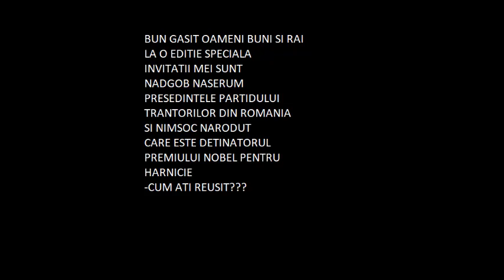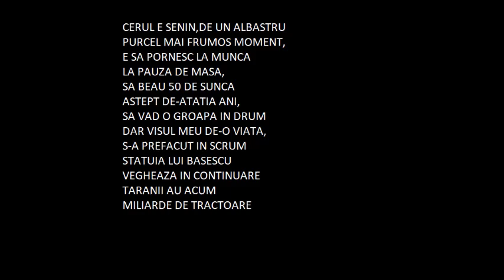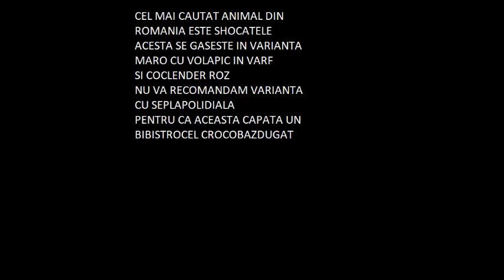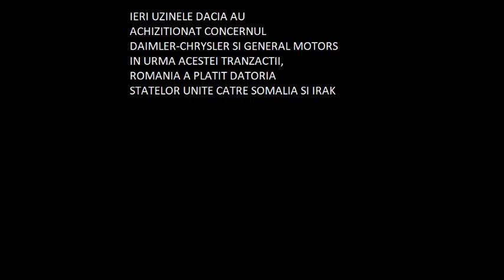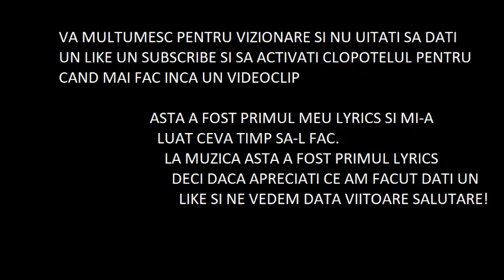Eterna Si Fascinanta Romanie Lyrics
Acesta a fost primul meu lyrics care l-am facut deci nu este perfect.Ce este si mai tare este ca nima nu a mai facut lyrics pe muzica asta deci daca imi apreciati munca va rog sa dati un Like un Subscribe si sa activati Clopotelul pentru viitoarele mele videoclipuri.